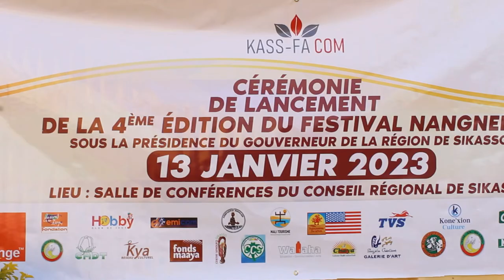Bakarydjan Danse des Bouffon "Koroduga" de Sikasso